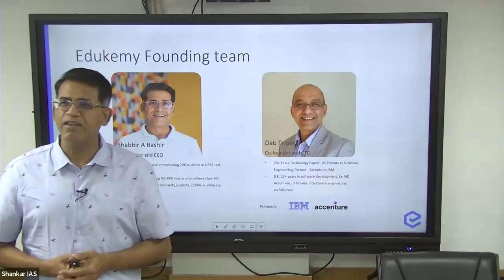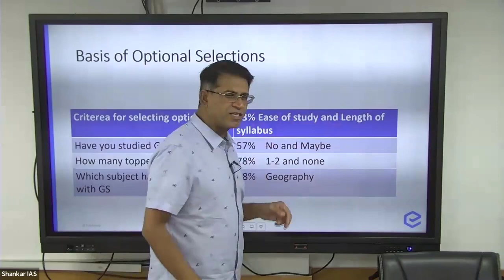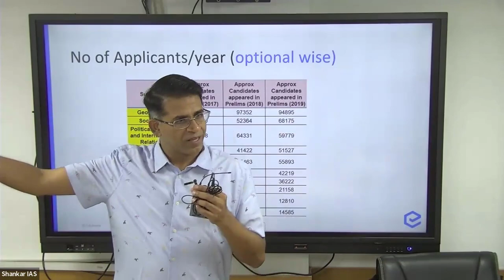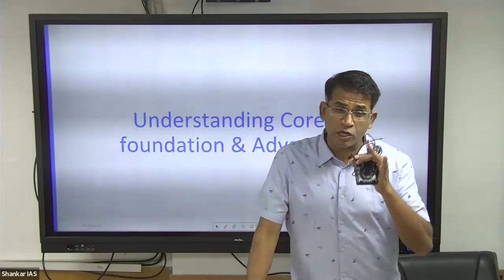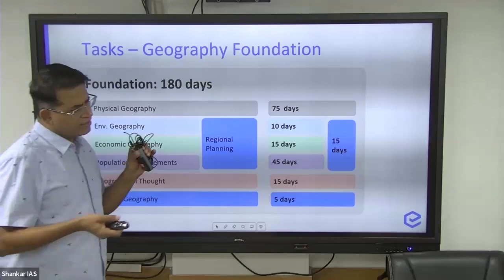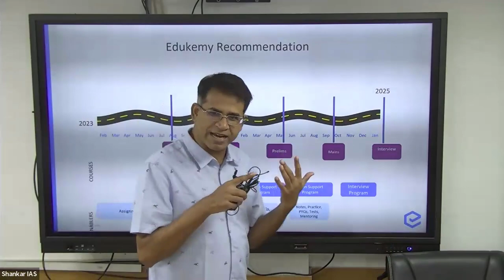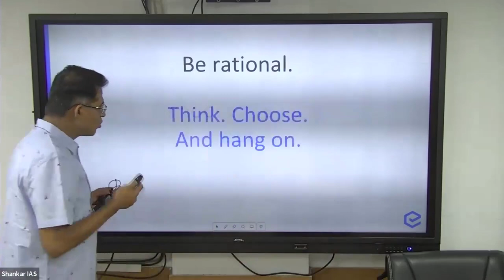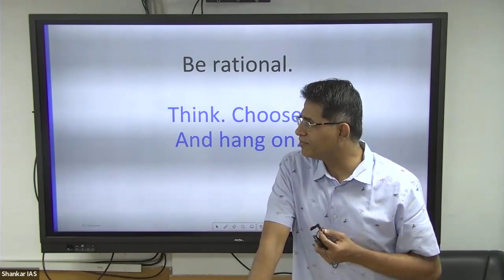Geography Optional Orientation | by Shabbir A. Bashir| UPSC CSE 2024 |Shankar IAS Academy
This session is open to all students who are preparing for Geography as an optional subject for the UPSC Civil Services Examination (CSE) 2024.

This whole Sessions Covers
1)Is choosing an optional is a Challenge?
2)Basics of Optional Selection
3)Core Areas which overlap with Geography Optional
4)List of Toppers with their Optional Marks
5)Syllabus of Geography
6)Reasons for gaps between aspirants and toppers
7)Understanding Core Foundation & Advanced Level
8) Nature and Types of Questions
9) Strategy for Geography
10) Two Stages of Preparation for Geography
a) Foundation Geography 180 days
b)Advanced  Geography 50 days
11)Three Levels of Preparation for all types of Optional